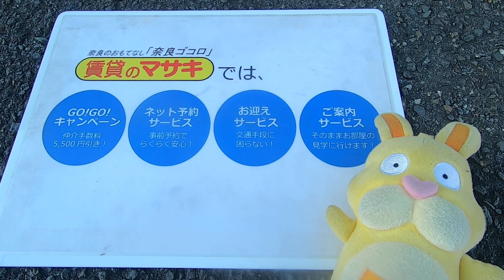11678 本庄倉庫 外動画 案内動画♪賃貸のマサキ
大和郡山市本庄町にありますテナントの【本庄倉庫】の紹介動画になります。